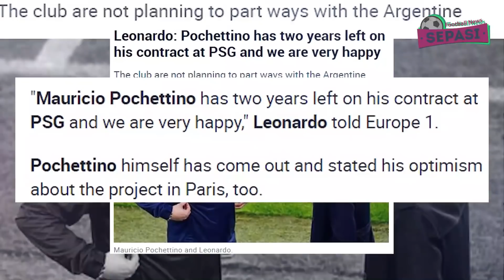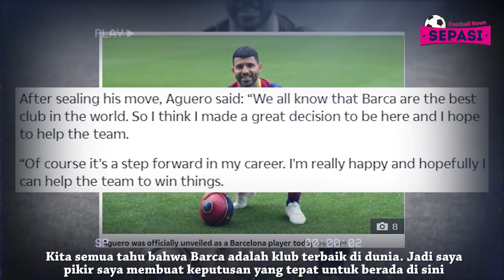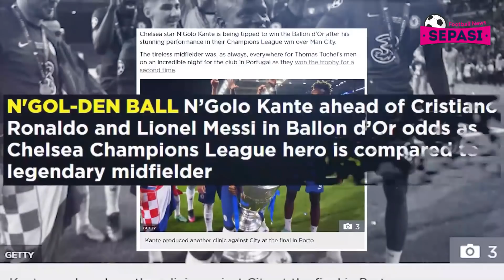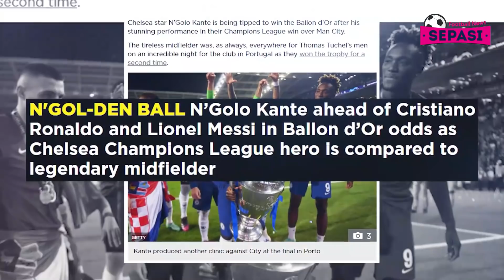Barcelona Resmikan Sergio Aguero 🤝 Lukaku Pemain Terbaik Serie A 😎 Juve Perpanjang Morata ✍️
Berita Sepak Bola Terbaru Hari Ini : Barcelona Resmikan Sergio Aguero 🤝 Lukaku Pemain Terbaik Serie A 😎 Juve Perpanjang Morata ✍️

Sepasi Football News Official Edisi 1 JUNI 2021 :
1. Brasil Jadi Tuan Rumah Copa America 2021, Gantikan Argentina-Kolombia
2. PSG Redam Rumor Kepergian Pochettino
3. Sergio Aguero Gabung Barcelona, Ia Dikontrak Hingga 2023
4. Sergio Aguero Sebut Kepindahannya ke Barcelona Tepat
5. Aguero Resmi ke Barcelona, Messi Bertahan di Camp Nou?
6. Olivier Giroud Semakin Dekat ke AC Milan
7. Juventus Berhasil Perpanjang Masa Pinjam Alvaro Morata
8. Kalahkan Cristiano Ronaldo, Romelu Lukaku Terpilih Jadi Pemain Terbaik Liga Italia 2020/2021
9. Bursa Ballon d'Or 2021: Kante Tiga Besar, Ungguli Messi-Ronaldo
10. Joan Laporta Indikasikan Ronald Koeman Bertahan di Barcelona
11. Barcelona Masih Pikir-pikir Tampung Gianluigi Donnarumma
12. Kepindahan Georginio Wijnaldum ke Barcelona Tertunda?
13. Zidane Beberkan Alasan Tinggalkan Real Madrid
14. Hazard Tak Berpikir Pergi dari Madrid
15. Manchester City Tertarik Mendatangkan Sergio Ramos
16. Banyak Klub Siap Antri demi Dapatkan Tanda Tangan Raheem Sterling
17. AC Milan Sulit Pertahankan Hakan Calhanoglu
18. Real Madrid Berpotensi Datangkan Achraf Hakimi